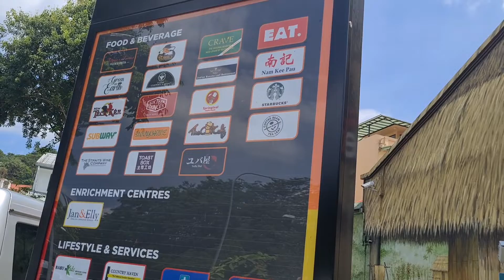The Rail Mall // Upper Bukit Timah Rd.,Singapore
Walking around here while looking for something to eat...